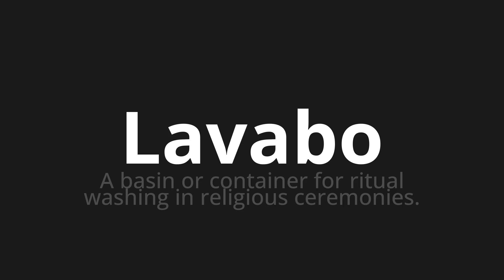How to pronounce Lavabo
Master the Pronunciation of 'Lavabo Which means sink' - which means : In Basin or Container for Ritual Washing in Religious Ceremonies. 📝 with @HTPronounce 🎓🗣️ - [Your Guide to French]

Learn to pronounce 'Lavabo' perfectly in French with our easy and engaging tutorial by @HTPronounce! 📖📽️ In this comprehensive video, we provide you with native speaker examples 🗣️👂 and phonetic breakdowns 🎵 to ensure you get the pronunciation just right.

How to say Sink in French